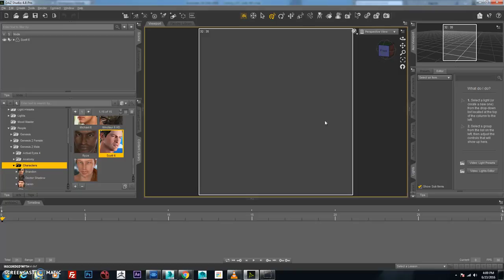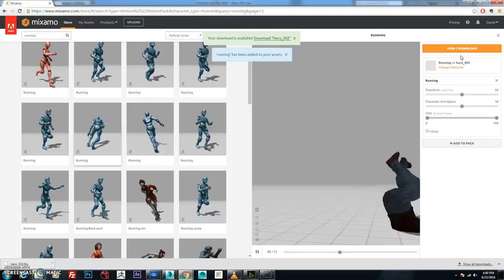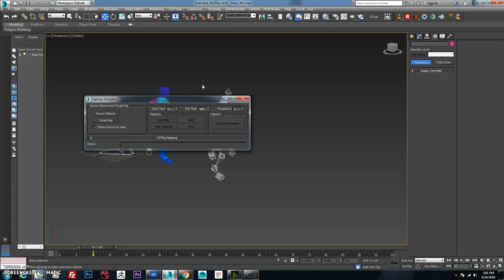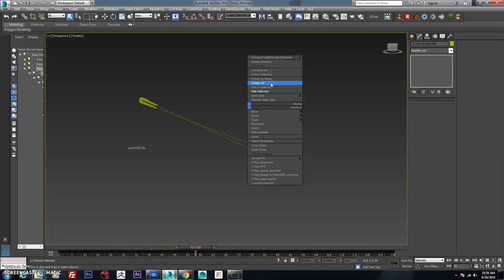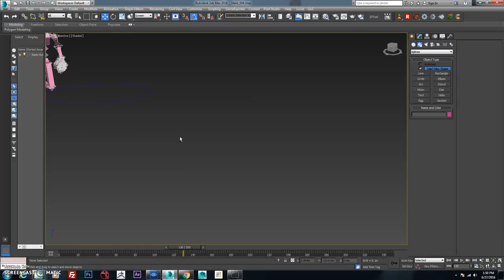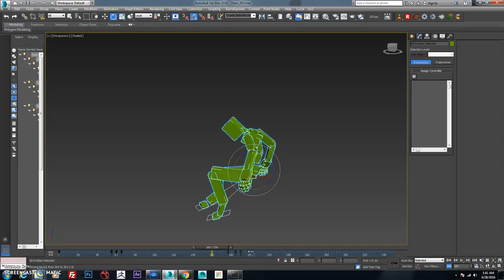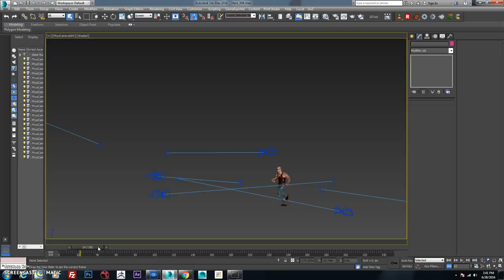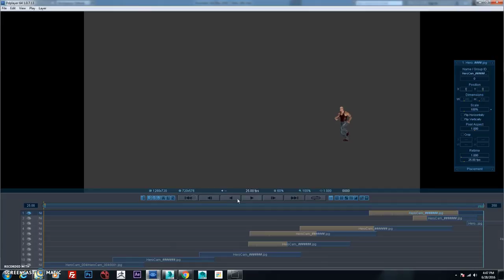Cinematic Creation - Animating Characters Step 02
In this video series I am recording the process of creating a short  CGI cinematic and the process involved.

(No sound in this video)

Notes:
At the time of writing this, Mixamo have decided to abandon their support for third party programs such as 3ds Max, Maya, Blender etc in favor of focusing on Adobe Felix. This means they are currently not updating the scripts used in this video and have no intention of doing so in the future. However they are still freely available, including all the online tools and animation library, and work fine in 3ds Max 2015 / 2016, however the script will likely not work with future versions of Max. I've reached out to them regarding future updates and their response indicates they may release the scripts open source in the future. I highly encourage everyone to head over to their forums and express how much they need to either keep updating the scripts or release them open source, because this is a great pipeline for people who want quick animation with very little setup! :D

I have a bunch of cool digital products for sale at Gumroad!